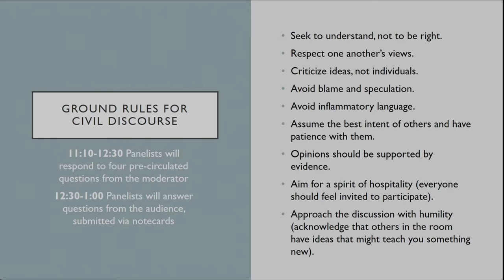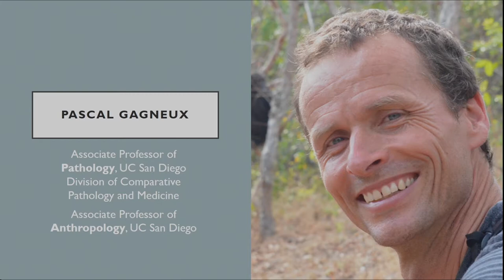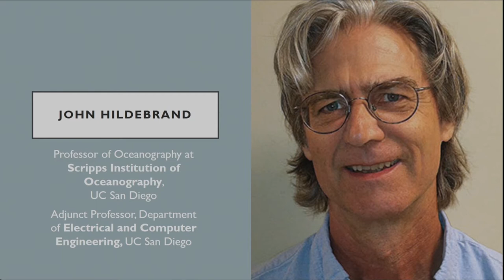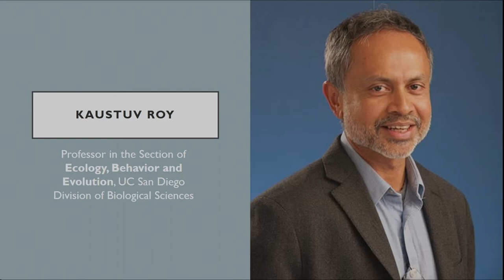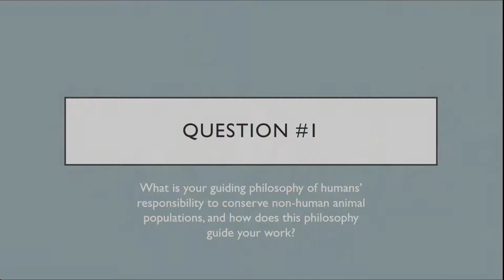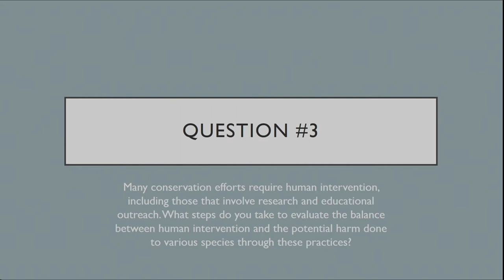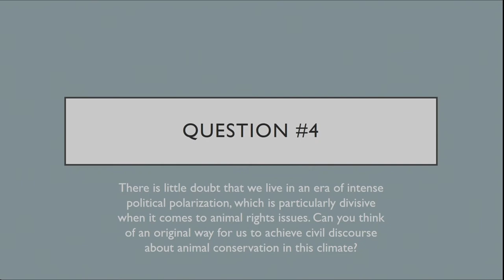Animal Conservation and Civil Discourse Panel - March 8, 2018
Join us for a panel on animal rights, conservation and captivity with the winner of the 2018 Earl Warren Humanitarian Award Shannon Elizabeth, Hollywood actress and Celebrity Big Brother cast member and animal rights activist who currently works with endangered rhinos in South Africa through her charity, Animal Avengers, and her foundation, Rhino Review.

The panel of animal experts also includes:
• Dr. Shermin de Silva -  President & Founder, Trunks & Leaves, a non-profit for Asian Elephants
• Prof. Pascal Gagneux - Departments of Pathology and Anthropology, UCSD
• Prof. John Hildebrand - Scripps Whale Acoustic Lab, Scripps Institution of Oceanography, UCSD
• Prof. Kaustuv Roy -  Section of Ecology, Behavior, and Evolution, UCSD
• Dr. Oliver Ryder - Kleberg Endowed Director of Conservation Genetics, San Diego Zoo Global
• Dr. Judy St. Leger, DVM - Vice President of Research & Science, SeaWorld Parks & Entertainment
• Moderator Prof. Emily Roxworthy - Provost of Earl Warren College, UCSD
This event is hosted by Earl Warren College at the University of California San Diego, in collaboration with Sea World, The San Diego Zoo, and the Scripps Institution of Oceanography.